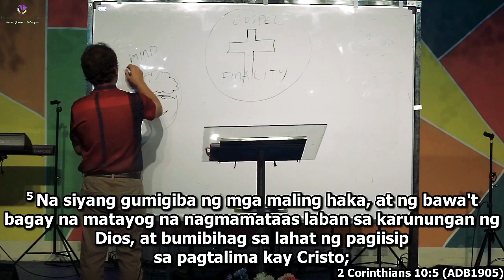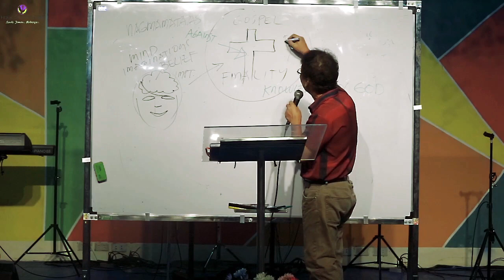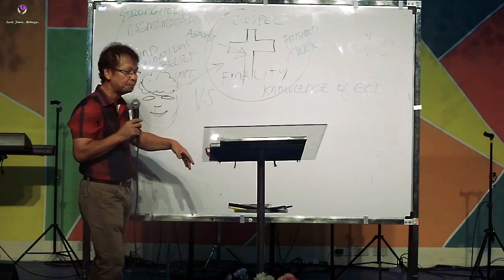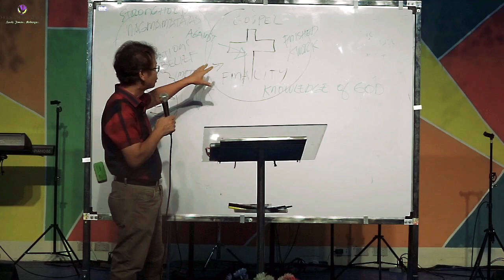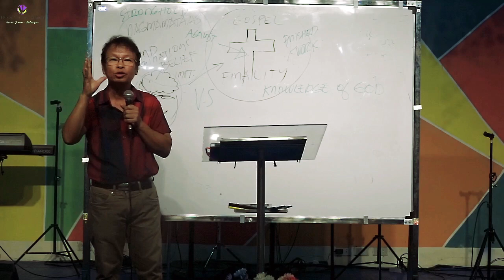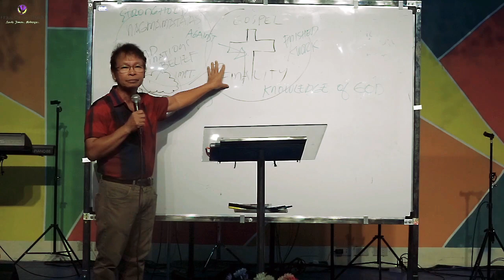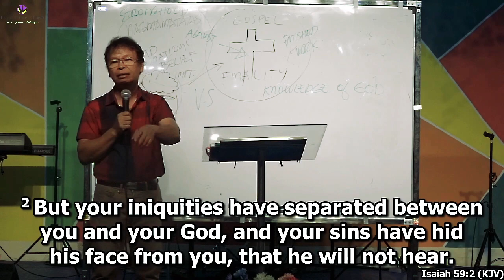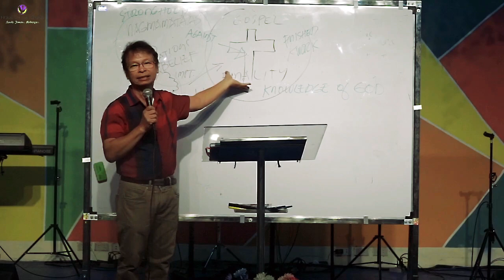Casting Down Imaginations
w/ Ptr. Wilfredo Mangubat

If you would like to give, please send it through GCash with the number: